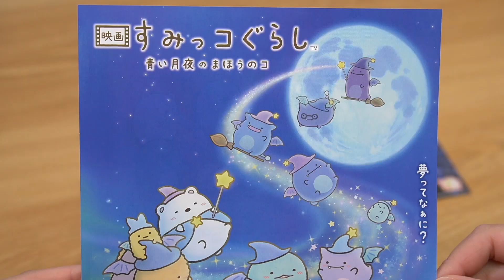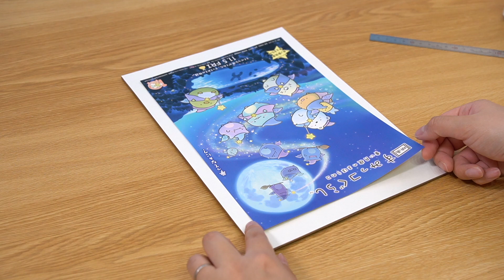映画すみっコぐらしのフライヤーをもらってきました♪ポスター風にアレンジ＆3coinsムーンライト紹介！角落生物 fromegg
映画館に行ったら、"映画すみっこぐらし 青い月夜のまほうのコ"のチラシが置いてあったのでGETしてきました！
飾れるように額縁に入れてみたら最高に可愛くなったのでおすすめです！！( ；∀；)
映画のグッズ発売に備えて、3COINSでムーンライトを見つけたので一緒に紹介します♪
気になった方はぜひチェックしてくださいね〜